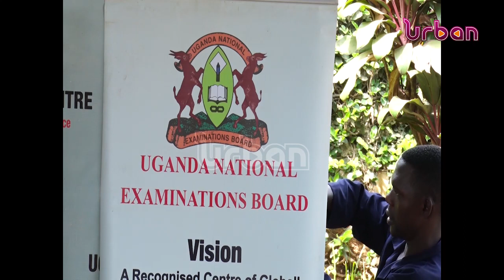NIRA UNEB roll out issuance of nins to secondary school students